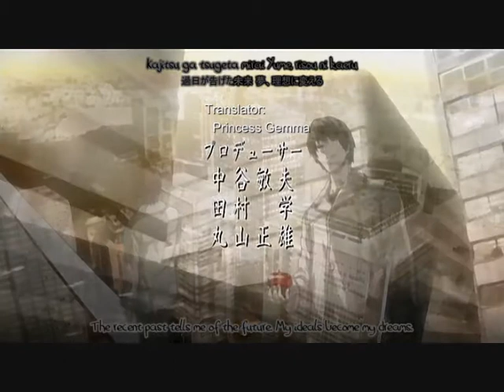Death note- Faggot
I had boring.